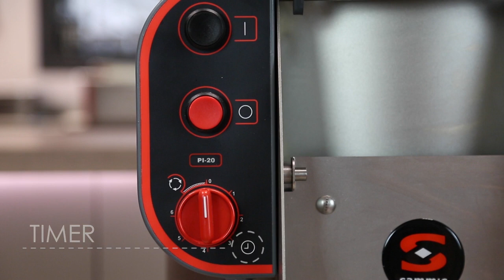Sammic Potato Peeler PI-20